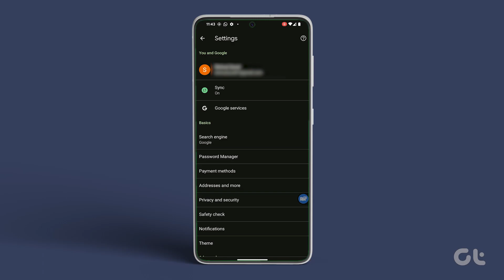How to Delete Cookies on Android | Best Performance | 2024 Tutorial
Do you want to clear cookies on your Android smartphone?

In this video, we show you how to clear your smartphone's cookies. Keep your eyes peeled—you won't want to miss any crucial tips.

00:00 - Intro
00:06 - Chrome Cookies
00:40 - Advanced Category
00:55 - Outro